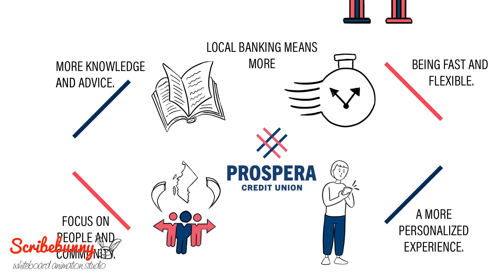Prospera Credit union Video | 2D Animation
About Scribe Bunny:
Scribe Bunny is an animated video production company based in New York. We are a whiteboard animation production company devoted to bringing convenience to you and your audience. We have been partnering with leading businesses for the past seven years.
During the past seven years, Scribe Bunny has hopped from one to four continents with around 1,000 videos created for clients in more than 10 countries and 8 languages.
We have a fantastic in-house team of scriptwriters, animators, and producers committed to bringing magic to your videos. If you have a product that you are unable to explain, we will assist you in explaining it. We have some suggestions if you need them. Let’s get started already, we can’t wait to work with you.